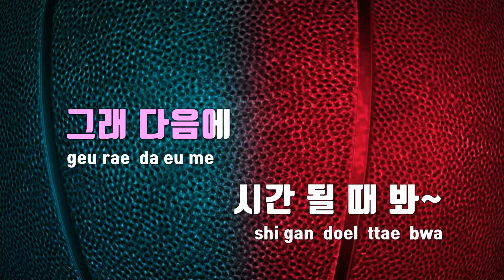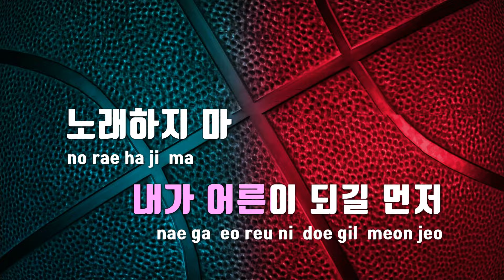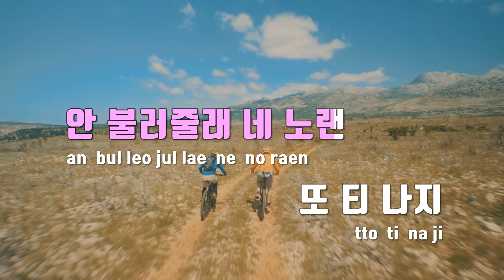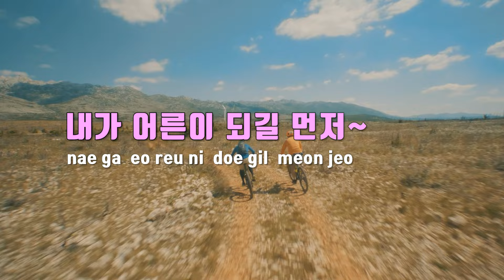[TJ노래방] 자격지심 - BE'O(비오)(Feat.지코) / TJ Karaoke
자격지심  --  BE'O(비오)(Feat.지코)